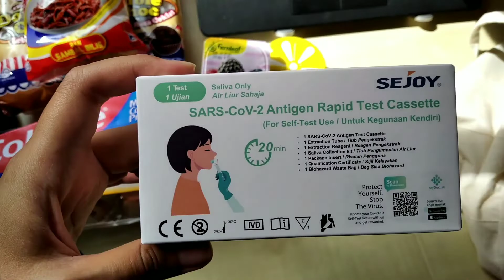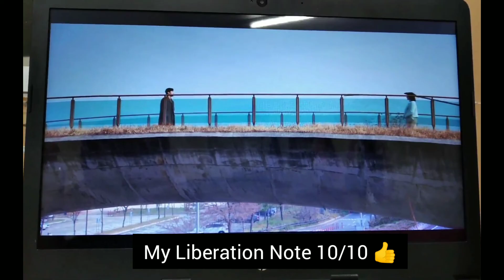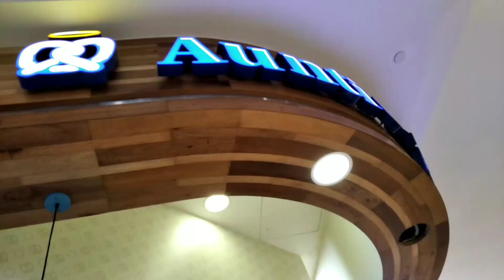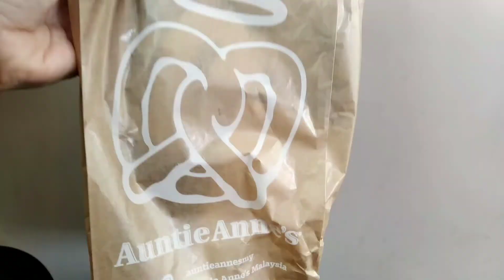Vlog I Holiday in College I UiTM Puncak Alam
I didn't go back during 1 week of holiday due to several reasons. Thus, I spending my time in the college alone which is not a bad thing to be honest (^^)